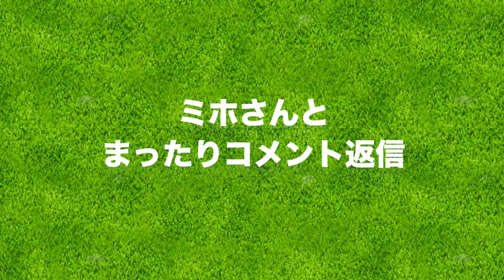スイング中にミホさんは何を考えているのか？【ミホさんとゴルフトーク#1】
以前ミホさんの18ホールに密着した動画にきたたくさんのコメントにミホさん本人が答えていきます！

今回は、この動画にきたコメントに答えています

みほさんが4月からあすゴル！ゴルフ部に出演します→

ーーーーー